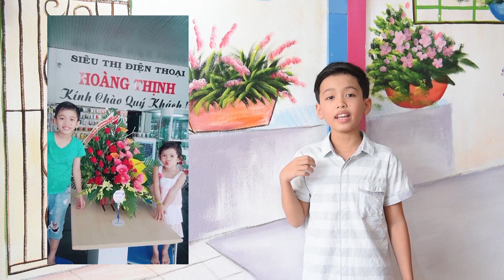(TNTA 2019) Hoàng Đức Pháp - lớp 4.2 (tiểu học số 1 Kiến Giang, Lệ Thủy, Quảng Bình)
Hoàng Đức Pháp - lớp 4.2 (tiểu học số 1 Kiến Giang, Lệ Thủy, Quảng Bình)